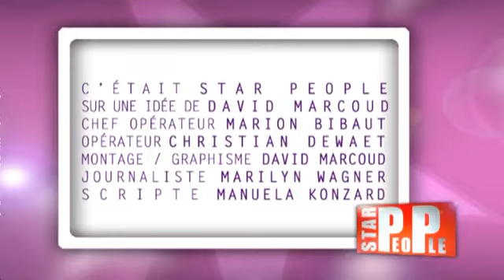Star People #04 : Kesha, 50 cent, Sheryfa Luna, Loana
Chaque semaine, retrouvez sur les télévisions Francophones, le premier magazine "People" qui se feuillette à la TV !